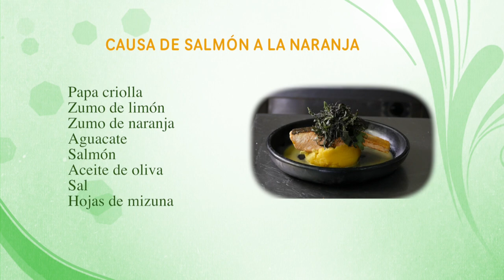Como Preparar Causa de Salmon a la Naranja - CocinaTv por Juan Gonzalo Angel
La causa a la limeña, causa limeña o simplemente causa, es un entrante típico y muy extendido de la gastronomía del Perú que tiene un origen precolombino.1​